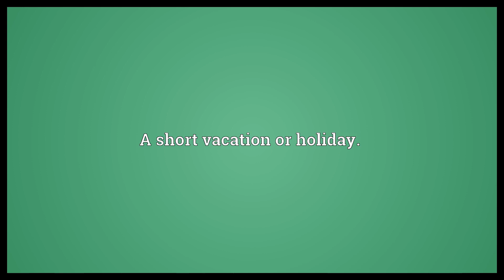Short break Meaning | Wordogram